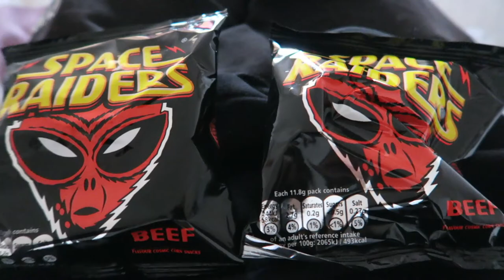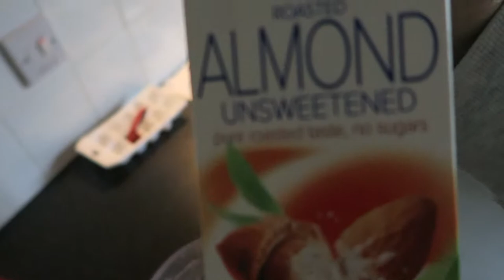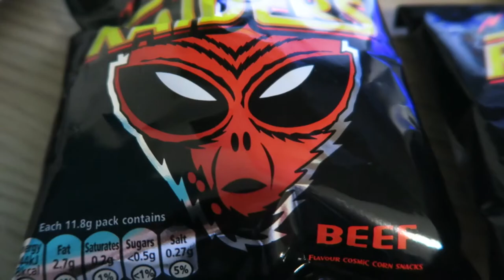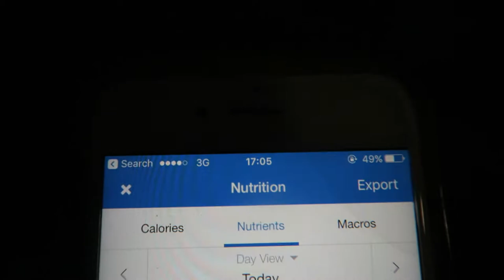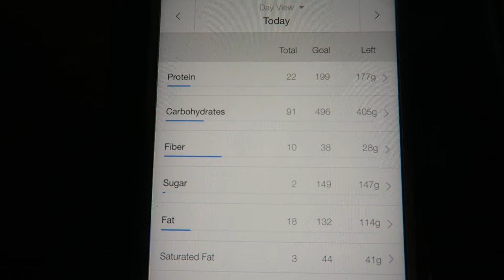How To GAIN SIZE As An Ectomorph | Full Day Of Eating | BULKING DIET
Forgot to add the final macros so here they are.
Calories - 4211
Protein - 286g
Carbs - 511
Fat - 112